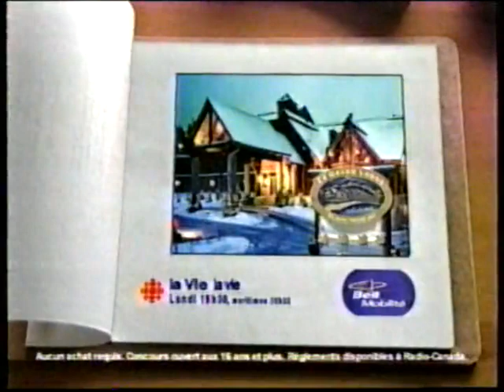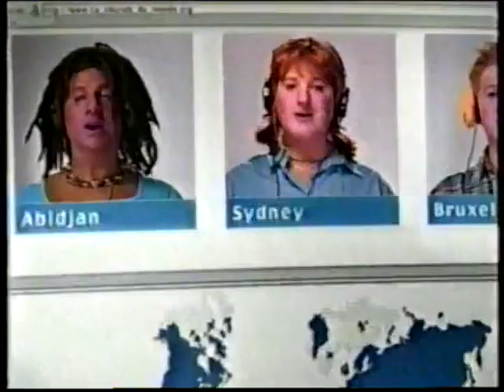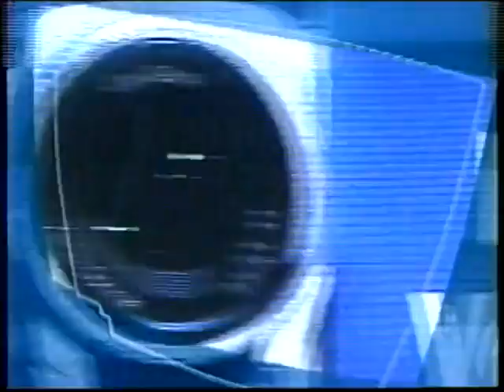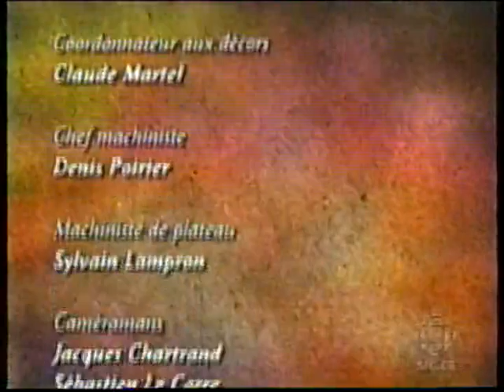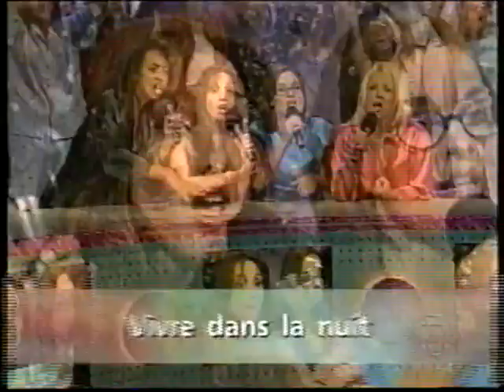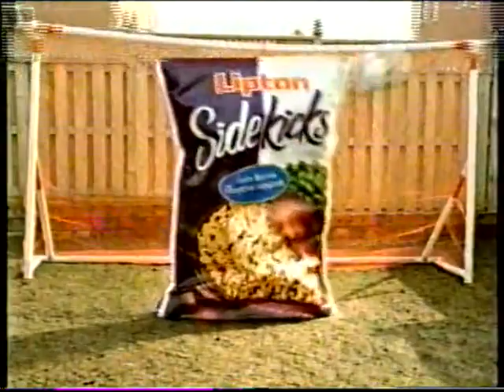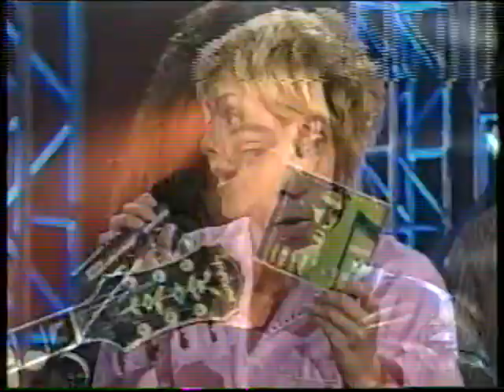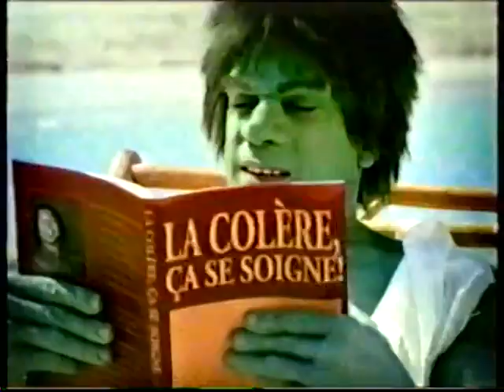Varié 202 Janvier 1992 et Octobre 2001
0:00:41 TVA
36:26 SRC Catherine
1:06:28 SRC La fureur pyjama party 2001